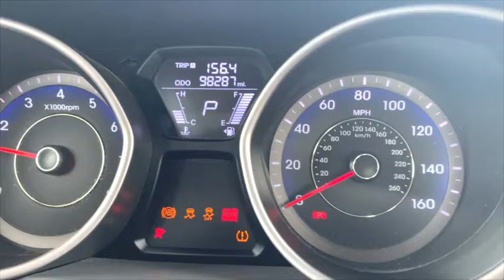APRIL BULLET JOURNAL SPREAD! |VEDA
WHAT UP SQUAD! I'M DOING VEDA...AGAIN! Veda is basically Vlogging Everyday in April! Fun challenge I gotta say, let's see if I fail this one (because I failed the March Disneybound Challenge...RIP)

**I'M PART OF A NEW TEAM KNOWN AS LIVEYOURSNOW*

1.Twitter: @alexistalejo
2. Instagram: @alexis.t.alejo & @aaphotography310